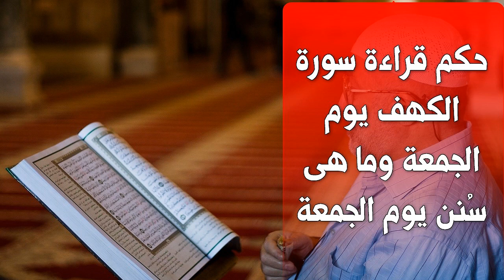حكم قراءة سورة الكهف يوم الجمعة وما هى سُنن يوم الجمعة